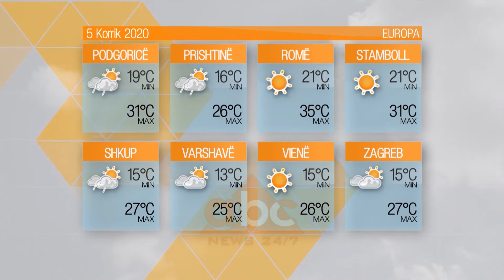Parashikimi i motit, 5 korrik 2020 | ABC News Albania